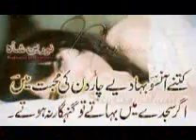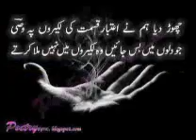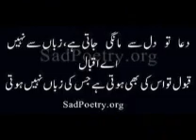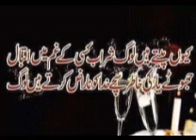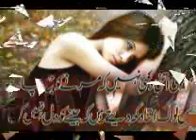pashtoo dool surna added by lucky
added by lucky